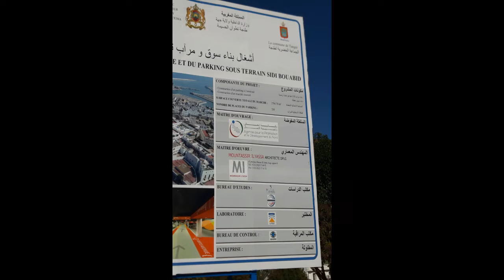TÁNGER, LAS GRANDES CIUDADES NO SON PARA MI....تكبر مدينة طنجة وتكبر معها مشاكلها، بل تتزايد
هسبريس Ñ mankoul السكن بطنجة شبيه بالملاجئ
تكبر مدينة طنجة وتكبر معها مشاكلها، بل تتزايد عددا وتتعقد من حيث طبيعة تركيبتها، بسبب العدد الهائل من الوافدين عليها، ومن كل المدن والمناطق المغربية. هؤلاء اختاروا طنجة ومن حقهم ذلك. اختاروا هذه المدينة العجيبة التي خرجت إلي الوجود الاقتصادي والمالي بسرعة فائقة. وما نظن أن أهلها كانوا يتوقعون الطفرة التي عرفتها مدينتهم اليوم في ميدان العقار، الذي بات الاستثمار فيه حسب رأي تجار المخدرات، أكثر فائدة وأضمن للربح الوفير من الحشيش!
لم تكن مدينة البوغاز التي انتشر فيها البناء والعمران بشكل لم يسبق له مثيل مستعدة لاحتضان كل هذا التوسع الإسمنتي القاتل. ولم تكن حياة الناس تحتمل كل هذا الضجيج والازدحام والإيقاع اليومي السريع. وما يدريك؟ فقد يضطر سكان طنجة إلي القيام مبكرا مع الفجر لكسب قوتهم اليومي لأن الزمن غير الزمن والحال غير الحال.
ومن يعجبه الخمول والكسل لم يعد له مكان بالمدينة التي ولدت فوق أديم أرضها أحلامه!
نعم، مدينة البوغاز مقبلة علي تحول عميق في صورتها العامة، سيما بعد استكمال البنية التحتية من طرق، وسكة حديدية، وموانئ ذات مرافئ ضخمة، وذات مواصفات دولية. كل هذا رشح ويرشح المدينة لتصبح قطبا اقتصاديا وتجاريا، يستقطب الأطر واليد العاملة من مختلف اتحاد المغرب ومن خارجه، الأمر الذي يستدعي ترتيبا خاصا واستعدادا مسؤولا لضمان استقرار وإيواء جماعات السكن الجديدة التي سيكون عددها بالآلاف، وتوفير ما يلزم من مرافق صحية واجتماعية وتربوية وترفيهية، خاصة في القصر الصغير ومحيط الميناء (طنجة المتوسط)؛ إذ لا يمكن أن نبني مدنا بلا روح، أو ننشي كارتيلات شبيهة بالملاجئ السيئة الذكر، وما أكثرها !. إذا كنا نطمح فعلا في جلب رؤوس الأموال والاستثمار الوطني والأجنبي، لا بد لنا من الذهاب رأسا إلي جوهر المشكلة، ونعني توفير المسكن لكل الطاقات العاملة والأطر والخبرات التي ستشد الرحال إلي طنجة في المستقبل القريب. ولعل أول شيء يشغل بال الناس في بلادنا، ولا سيما في المدن الكبري هو السكن. من هنا ضرورة البحث عن الحلول الواقعية لهذه المشكلة ومن الآن. وأي انتظار أو تسويف أو مماطلة، لن تنتج عنه سوي تعقيدات، لا يستطيع أحد أن يتكهن بنتائجها.